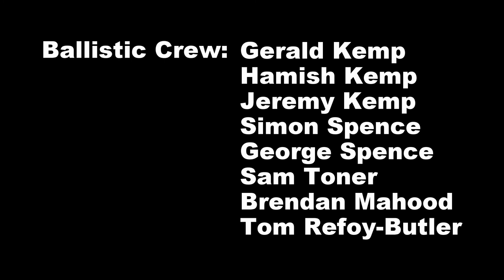Waihau Bay Game Fishing Nationals 2021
All the action from Ballistic fishing the NZSFC Nationals 2021 at Waihau Bay, NZ.